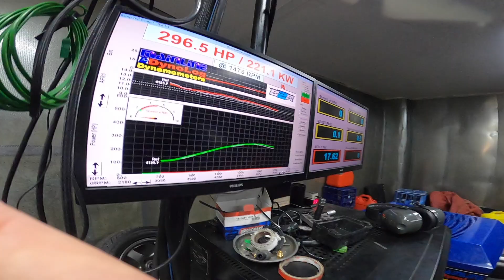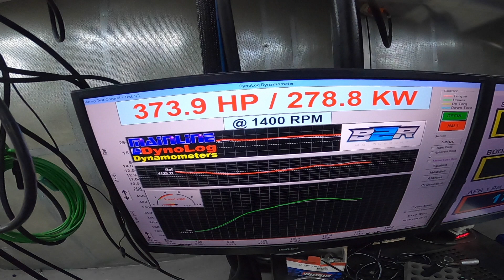180sx SR20DET Vs. Garrett GTX2867r ~ would my build design work!?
Got the car Finally on the  Dyno Today. In the end I'm happy with the end result, almost 280rwkw, at 20 psi, full boost around 3600rpm, had to back off as the coil packs were not holding up.  time for maybe the GTR coil upgrade.